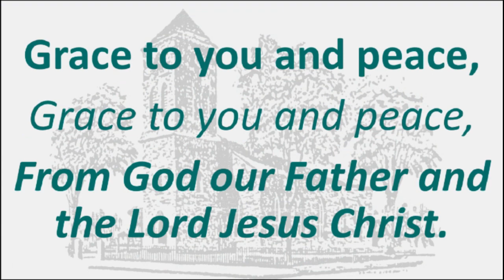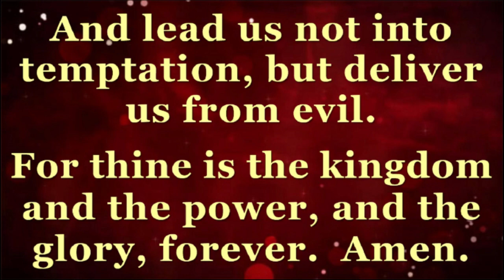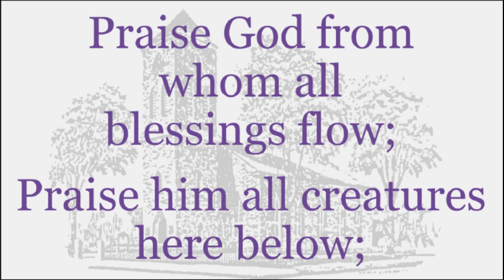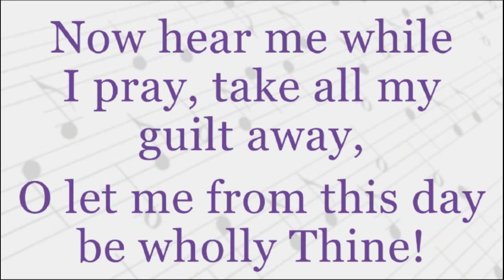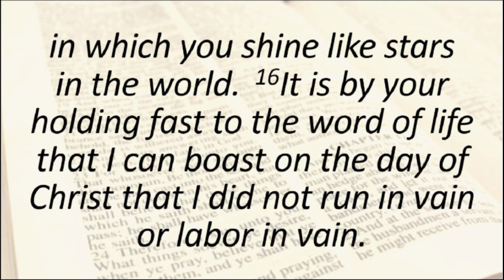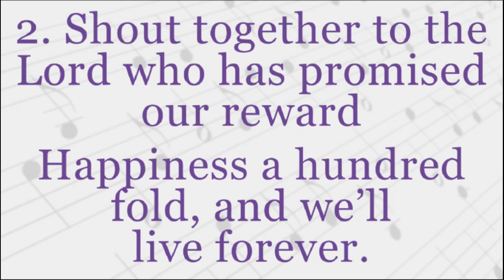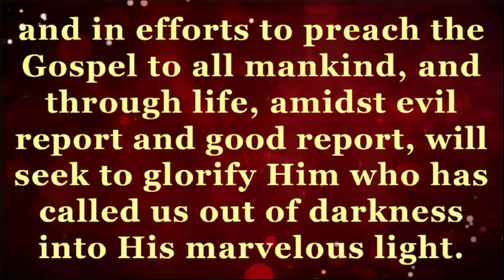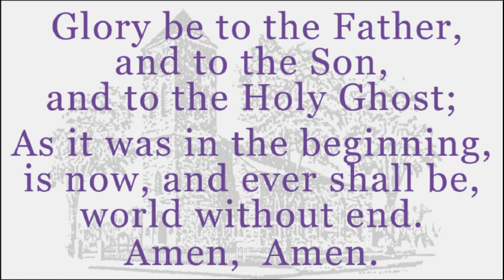Full Service - September 2, 2018 Baptist Church in Warren Live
Full Service, September 2, 2018 Baptist Church in Warren, RI USA Rev. Esther Irish, minister.   We now broadcast LIVE every Sunday at 10 am on YouTube. Go to baptistchurchinwarren.com for details.